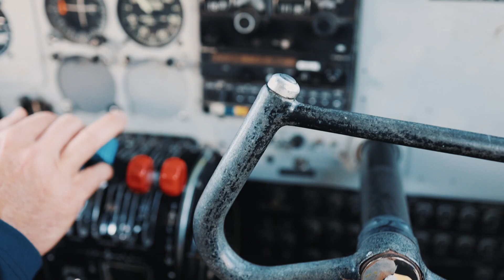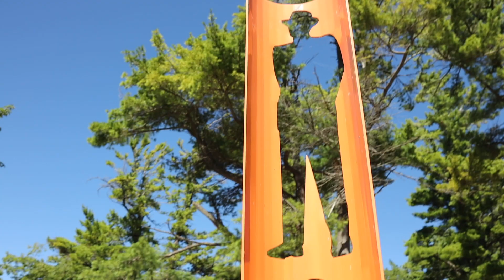i support Public Art on Beaver Island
The Beaver Island 2020 Sculpture Exhibit is the result of 5 years of planning between the Beaver Island District Library Director Patrick S. McGinnity and artist John Sauve. This international sculpture park is a unique public-private partnership between the Sauve Art Foundation, Beaver Island District Library and Private Donors.